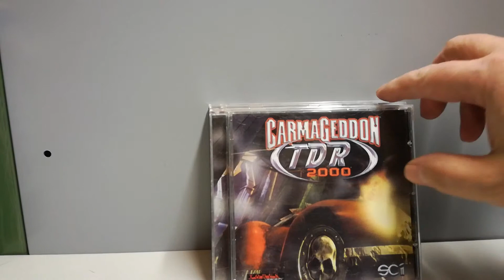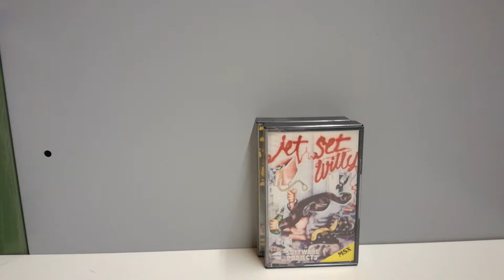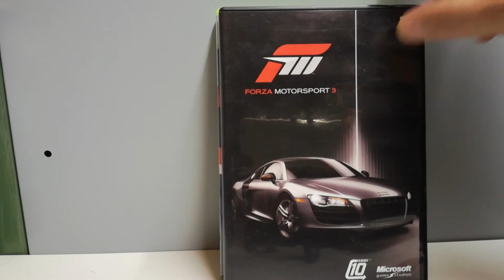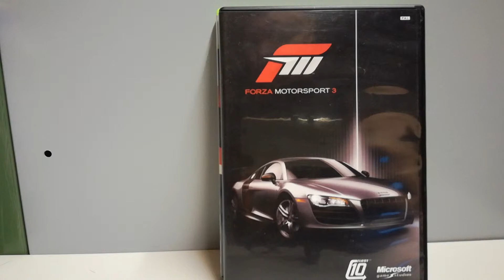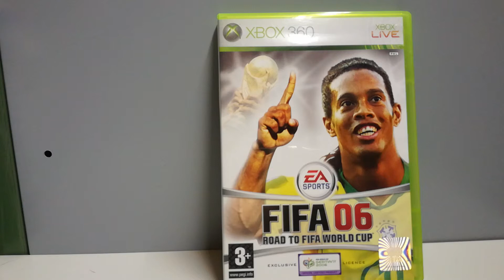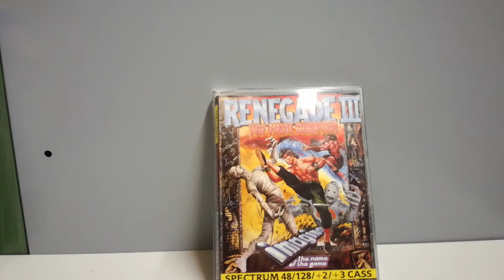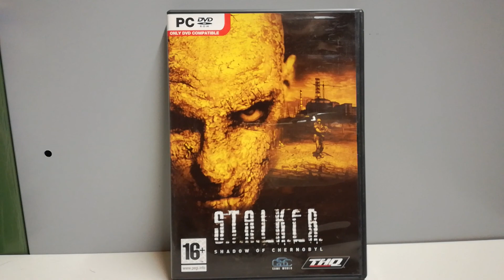My top 5 worst games series.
Top 5 worst games series (I don't like).  Follow up to, David Birdsall and 20th Century Gaming.